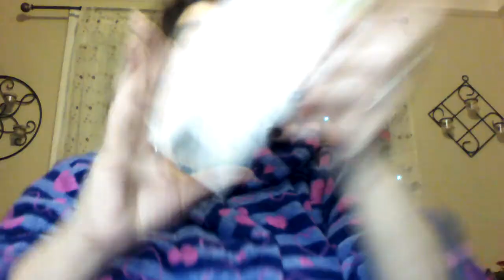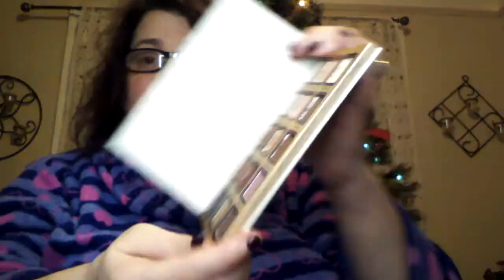December 13, 2017